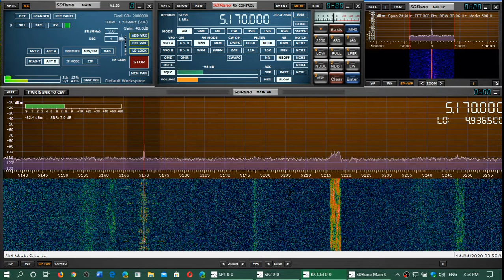Radio Azteca Pirate 5170 kHz Shortwave SDRplay RSPdx MLA 30 loop antenna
Received around 0000 UT on April 15th (UT) 2020